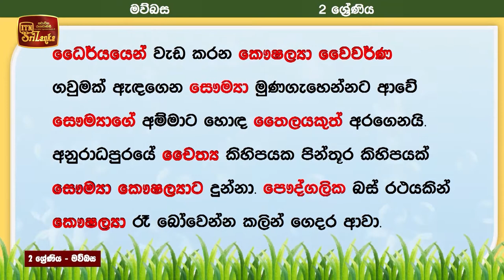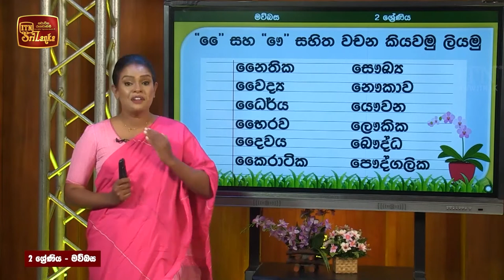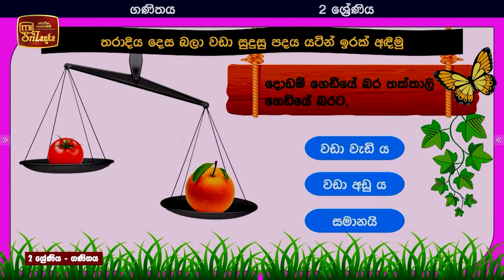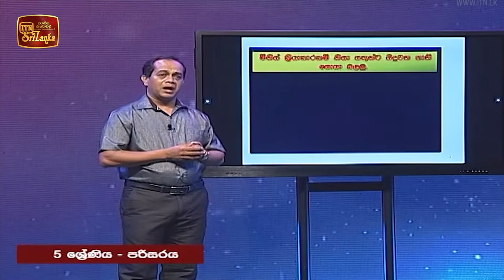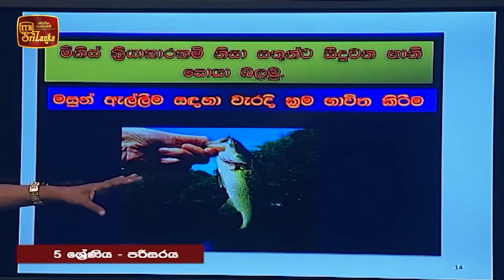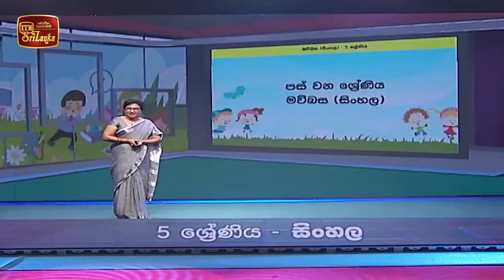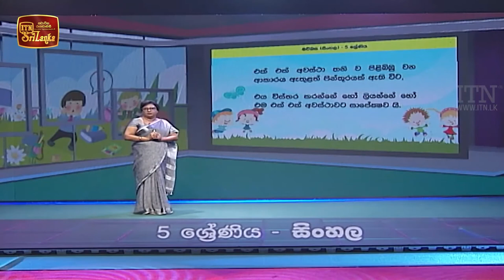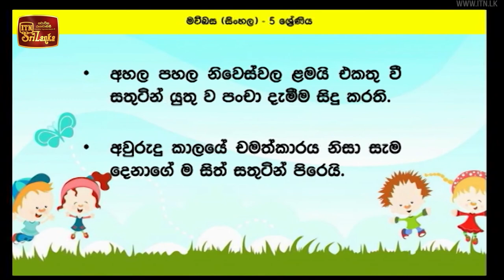Ape Panthiya - (2021-12-03) | ITN